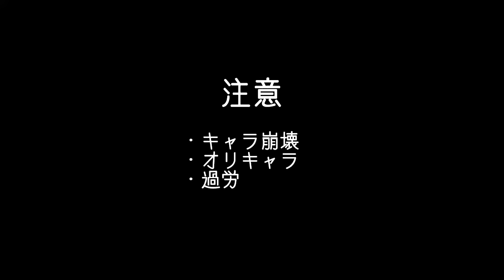突然だけど一人でヌシ倒して国守ってもらうから 【Thronefall】 【ゆっくり実況】＃３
どうも、ニグです。
まさかの続編です。私も驚きです（三度目）。
今回も個人的にドはまりして時間を溶かしたゲーム、「Thronefall」を遊んでいきます。
良かったら遊んでみてね。

🐶GALLERIA様とコラボしてニグコラボPCを販売することになりました🐶

▼GALLERIA様
「ガレリア社、待望のゲーミングPC筐体を7年ぶりリニューアル」
　2020年7月より発売開始!!